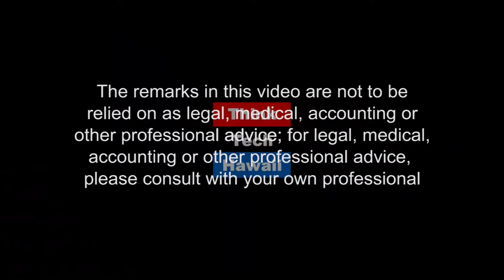Pacific Forum CSIS 2018 Board of Governors Dinner (Community Matters)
The Pacific Forum CSIS will host its 2018 Board of Governors' Dinner on Wednesday, March 21, 2018 from 7 p.m. to 9:30 p.m. at the oceanfront Sheraton Waikiki. The featured speaker will be Richard L. Armitage, President of Armitage International, Co-Chairman of the Pacific Forum Board of Governors, and former US Deputy Secretary of State. This event is the Pacific Forum’s primary annual fundraiser and our largest source of unrestricted financial support. We hope that you will join us in Hawaii for this special occasion.  Ralph A. Cossa joins Jay Fidell to talk about the work they are doing at CSIS as well as the Pacific Forum 2018 Board of Governors Dinner.  The host for this episode was Jay Fidell.  The guest for this episode was Ralph A. Cossa.